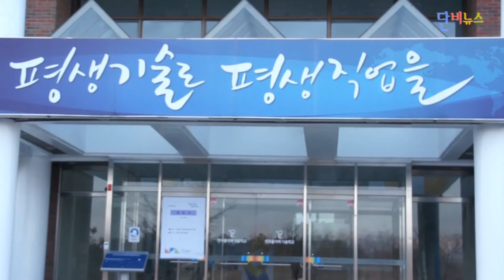[단비리포트] 다문화 가정 자녀들, 한국 사회로 첫 발자국을 내딛다.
한국폴리텍다솜학교 첫 졸업식 현장